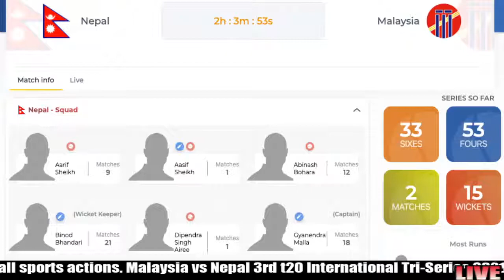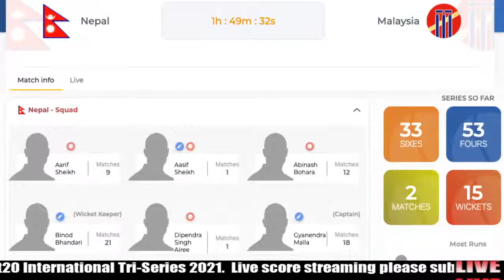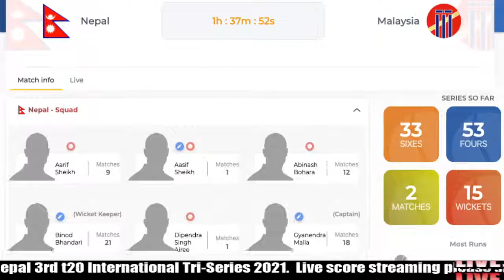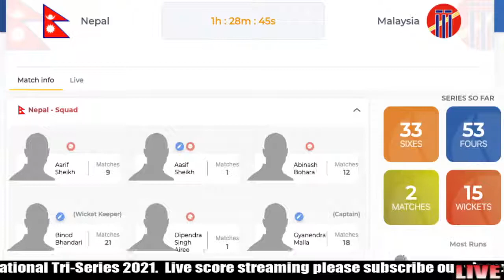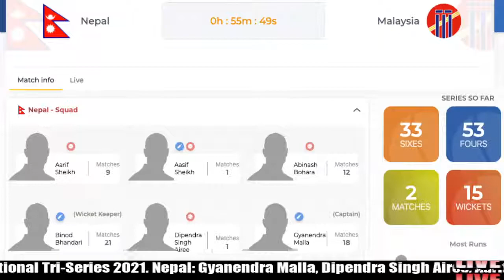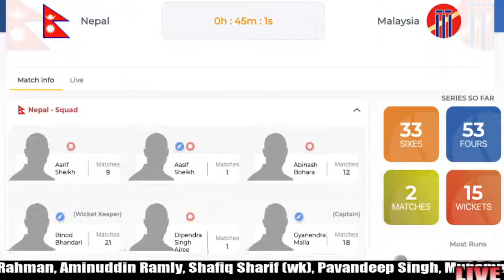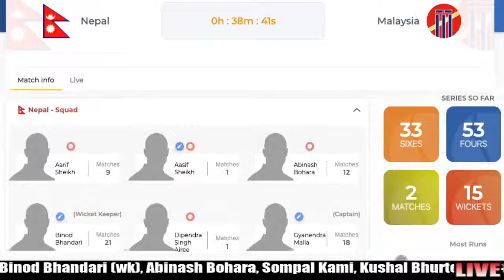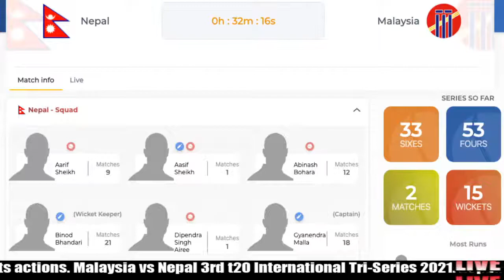Nepal vs Malaysia t20 match live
Nepal vs Malaysia 3rd t20 match live on Unique Poet which delivers all sports actions.

NEP vs MAL Probable Playing XIs
Nepal: Gyanendra Malla, Dipendra Singh Airee, Aarif Sheikh, Sandeep Lamichhane, Karan KC, Binod Bhandari (wk), Abinash Bohara, Sompal Kami, Kushal Bhurtel, Shahab Alam, Aasif Sheikh

Malaysia: Ahmad Faiz, Virandeep Singh, Anwar Arudin, Syed Aziz, Khizar Hayat, Sharvin Muniandy, Anwar Rahman, Aminuddin Ramly, Shafiq Sharif (wk), Pavandeep Singh, Muhammad Wafiq